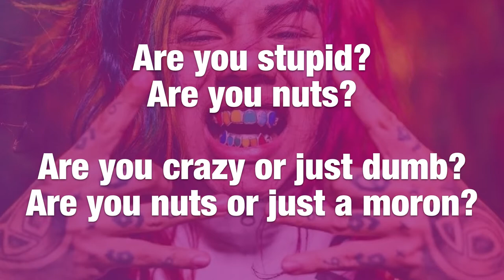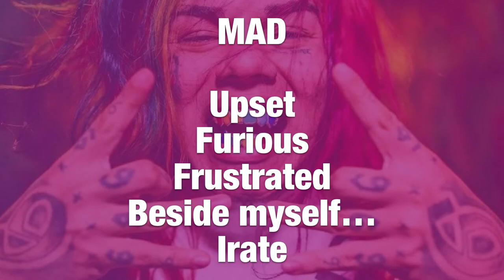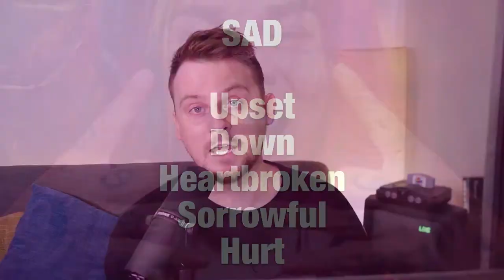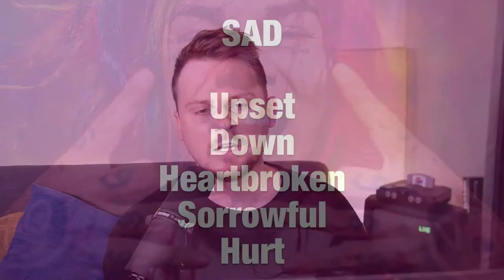🔴 Learning English with Music and English Q&A